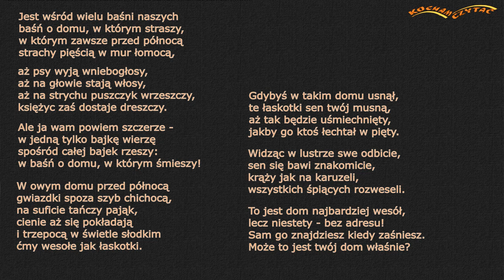Dom, w którym śmieszy (Ficowski J.)